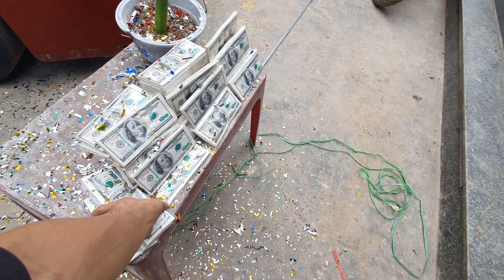Tin sốc lái Ferrari mua lan đột biến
Chế tạo xe
Siêu xe
Nhết tv
Sáng chế
Homemade lamborghini